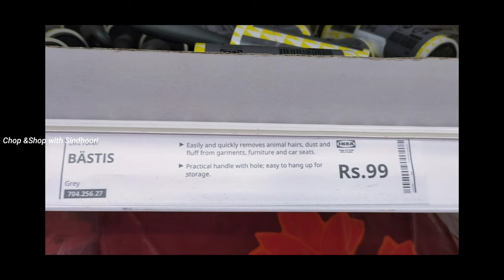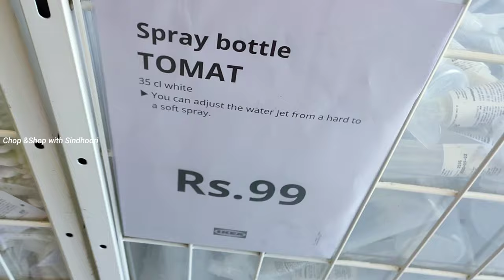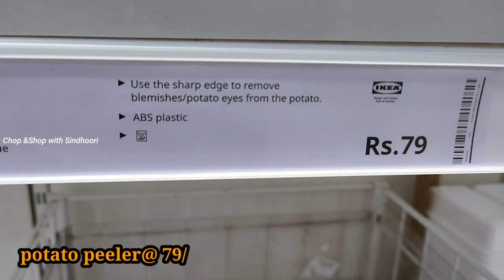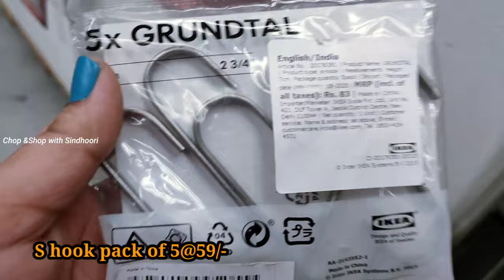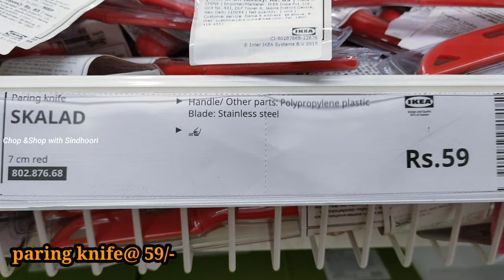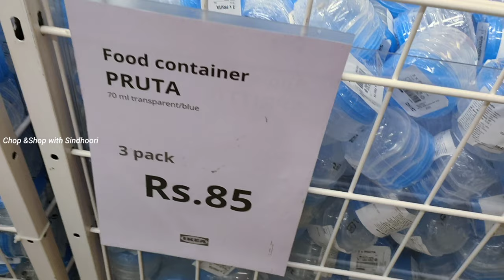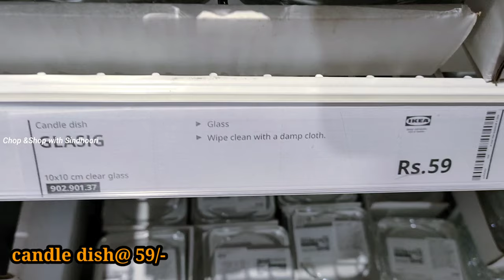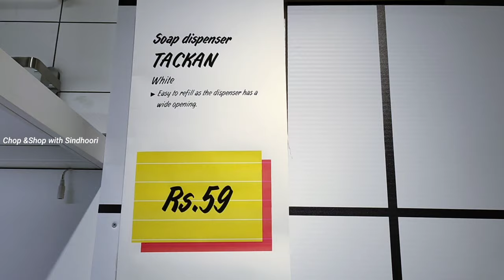IKEA Hyderabad/100 best products under rs 100/with price and product description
hello everyone here is my IKEA vlog .In this video you will get to know best products under Rs 100 available in IKEA they are cheap and good quality products so watch the video and if you like the video then please like ,share,comment and subscribe my channel